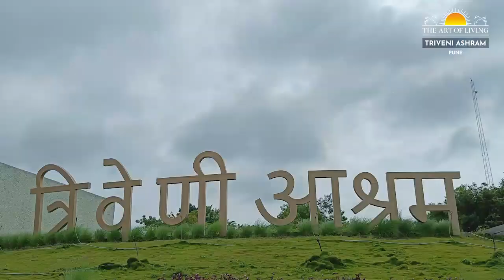A Grand Destination for all Celebrations & Vaidic Events | Triveni Ashram Pune | Art of Living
Discover the tranquil haven of Triveni Ashram Pune, where every event becomes a cherished memory. Nestled amidst nature's beauty, our serene venue is perfect for weddings, birthdays, anniversaries, samskaras and more. Enjoy comfortable accommodations and indulge in nourishing Sattvic food to make your celebration truly special. Let us create unforgettable moments for you at Triveni Ashram Pune.
Contact Amit ji : 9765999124 (WhatsApp), 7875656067